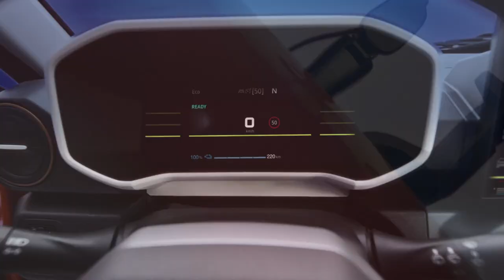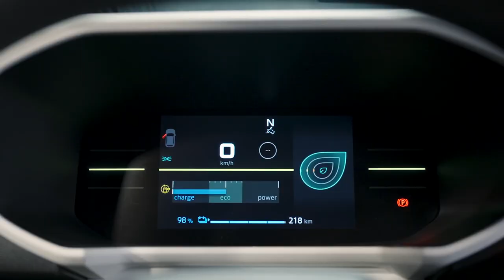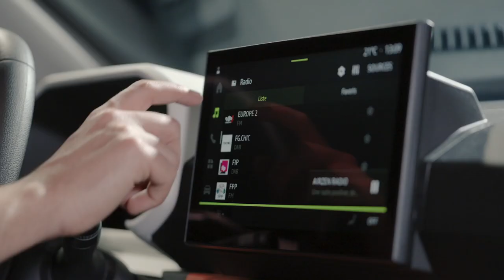2025 NEW DACIA Spring | REVEAL Exterior, Interior Accessories FIRST LOOK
Dacia introduces the new all-electric Spring.

More appealing than ever, with a brand-new exterior and interior design
More convenient than ever, with the best loading capacity in its segment and many nifty features.

More digital than ever, with a customizable digital dashboard featuring a 7” screen and a 10” multimedia central screen.

More versatile than ever, with a 65 hp engine.

Still as efficient, with excellent fuel economy on WLTP mixed cycle: 14.6 kWh/100 km (approval pending)

As affordable as ever, the New Spring remains the best value for money all-electric car in Europe.
Dacia’s first all-electric model, Spring has made zero-emission mobility accessible to a wide customer base wherever it is sold. First launched in 2021, it was the third most sold electric car to individuals in 2022 and 2023. In total, more than 140,000 Dacia Spring have been registered worldwide since its launch.

Spring has received many awards. Its energy efficiency and carbon footprint were particularly praised in 2022 when it was given the maximum 5-star rating from the independent European organisation Green NCAP (see below).

Dacia Spring has found its audience as a perfect solution for people looking for simple, affordable, and efficient zero-emission mobility. Data collected via the vehicle’s on-board connected systems shows that the average daily trip made by Spring users cover 37 km at a speed of 37 km/h. In 75% of cases, cars are recharged at home.

The Dacia Spring has always found its audience because it has constantly evolved since its launch, with a new brand identity in 2022, then a more powerful 65 hp engine in 2023. Yet it has always retained its fundamental strength: remaining the most affordable full-electric car on the market.

Today, the New Dacia Spring passes another milestone, taking those qualities that made it a success to the next level. Even more attractive than ever with an entirely renewed and more robust design, yet still as practical with exceptional interior storage space for its segment; more versatile than ever with a more accessible 65 hp engine, yet still as efficient thanks to a carefully managed weight, while remaining the most affordable full-electric model on the market.